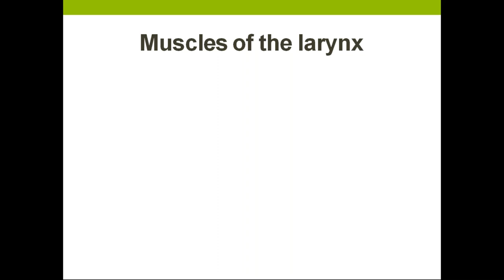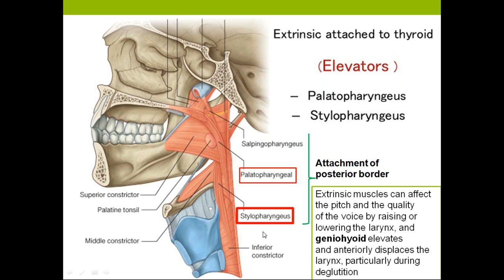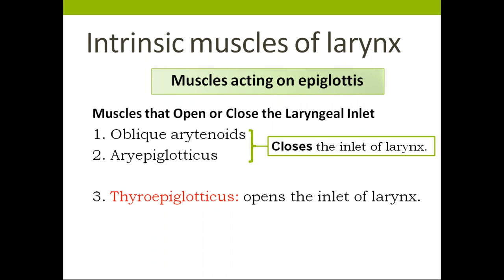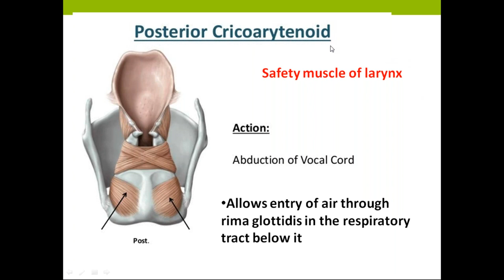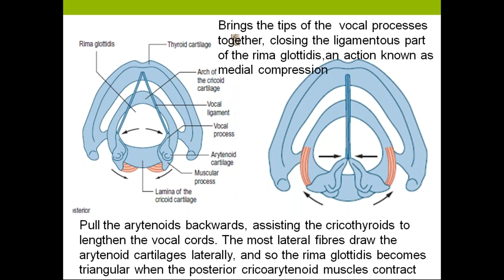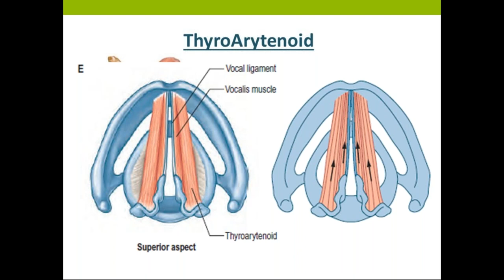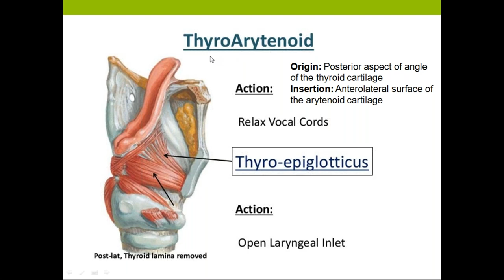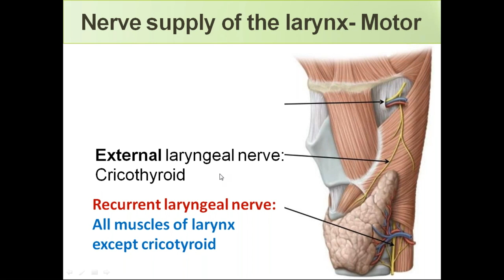Larynx III Muscles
This lecture is about muscles of larynx